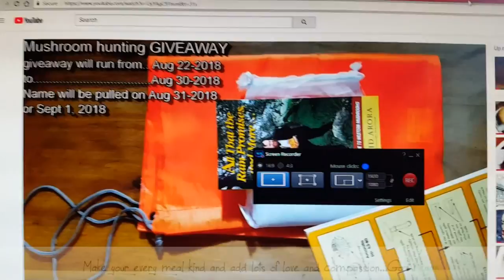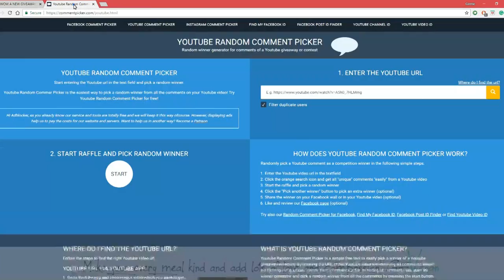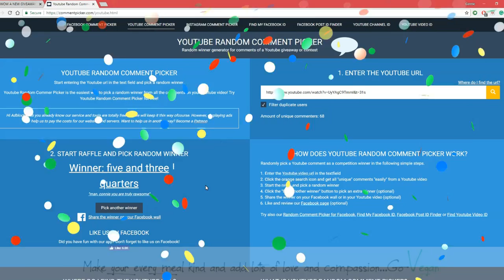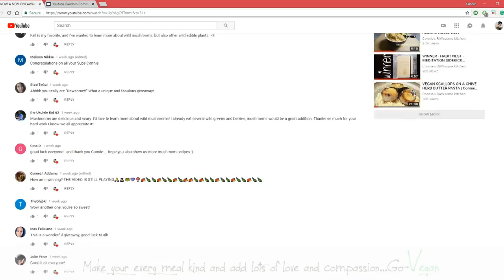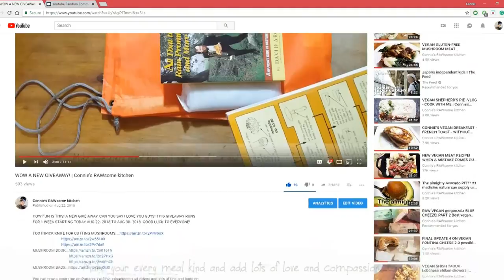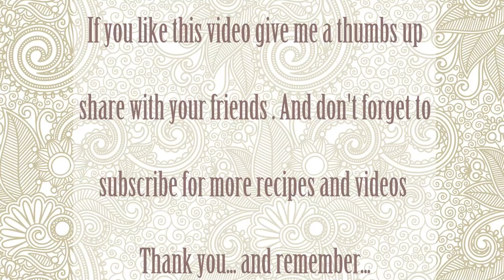WINNER OF MUSHROOM HUNTING GIVEAWAY | Connie's RAWsome kitchen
REMEMBER YOU HAVE TWO WEEKS TO CLAIM THIS PRIZE!

MONTREAL, QUE.